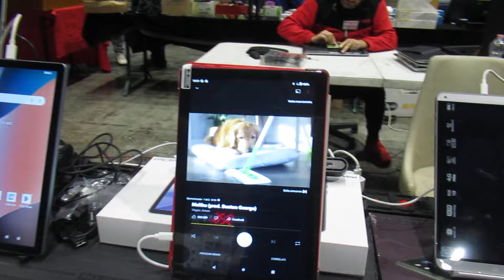Fiera Elettronica Genova Fiumara 1 26 OTT 2024